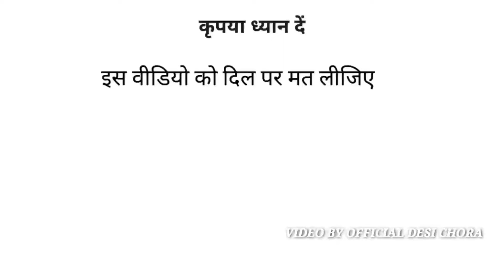Titliyan new song, Sargun mehta vs billu, pta nhi ji konsa nasha karta hai, smart desi chora